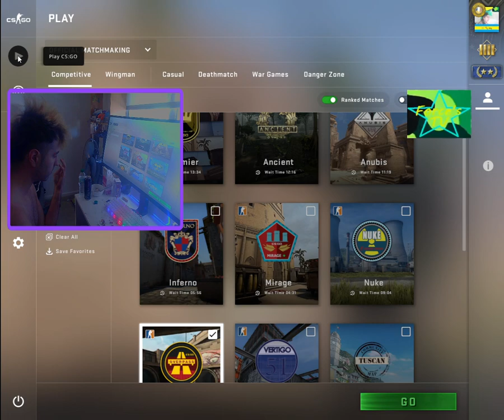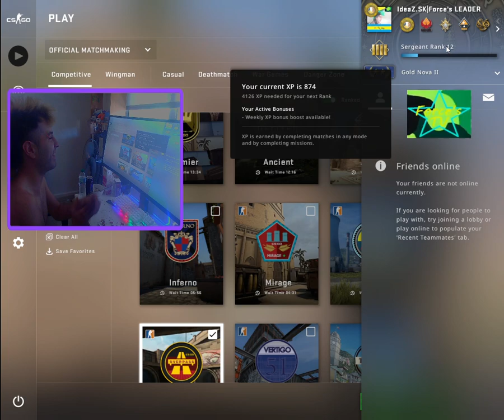Force's PuNk WINS CSGO TODAY MORNING 9: AM 2023~08~03 09:35:57